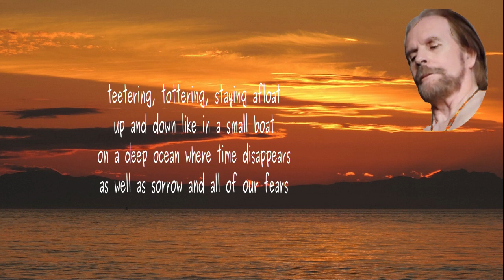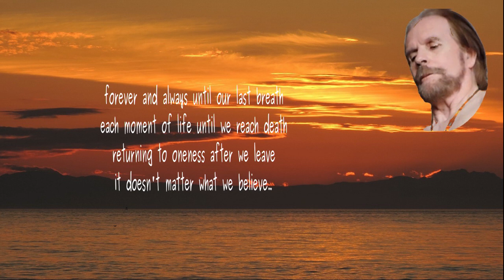It Doesn't Matter